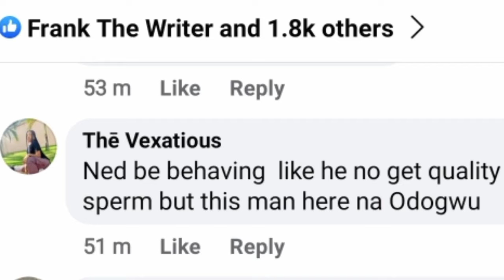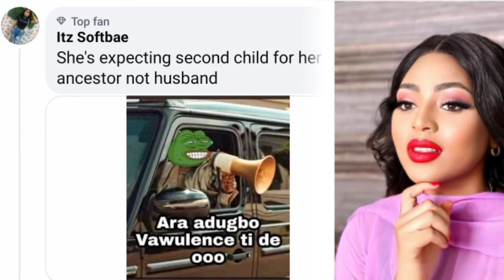Regina Daniel Expecting Baby No2 With Husband Accomplishing 23yrs Dream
Regina Daniel expecting baby number 2 with her husband accomplishing his 23 years dream